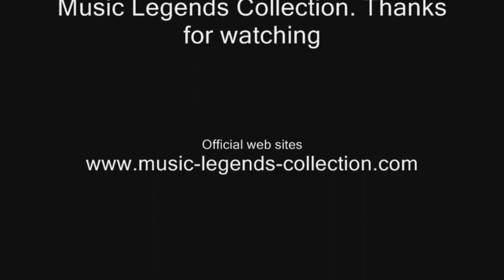Find all gifts for musicians, music lovers and artists: miniature guitars, miniature instruments.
Music Themed Gifts, mini-guitars, mini-drums-kits, classic miniature instruments. Promotional  music-gadgets,  collectibles all hand-made by quality craftsmen's. Pvc shoulder bags and wallets for womens and mens.